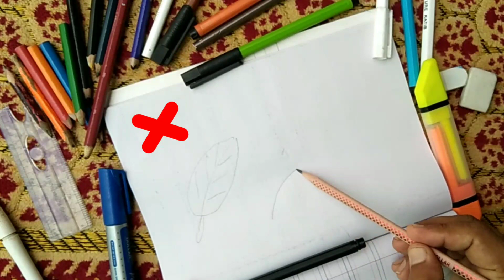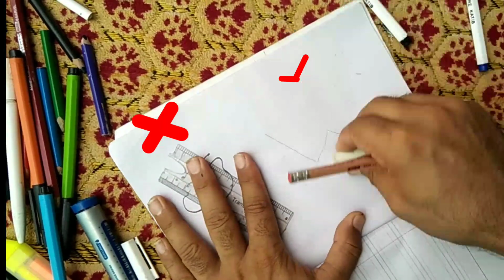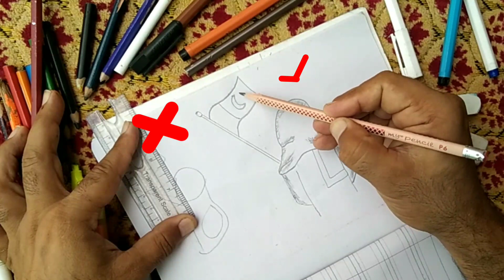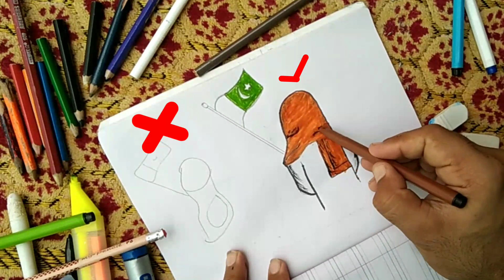Easy drawing to test your brain//betterfly drawing//leaf drawing//rose drawing#viral#tricksforgenius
Easy drawing to test your brain specially for beginners and genius children there you know how to draw betterfly drawing as will as leaf drawing you can easily know about rose drawing very similar and easy drawing tricks specially for beginners and genius children as well as teachers.
watch until the end for awesome and amazing tricks and twist. what will happen can you guess.
also feature of this drawing collections.
 you can tryings of every difficult structures you can easily drawings of every difficult format. you can easily drawings of every photos. you can easily drawings of nature.